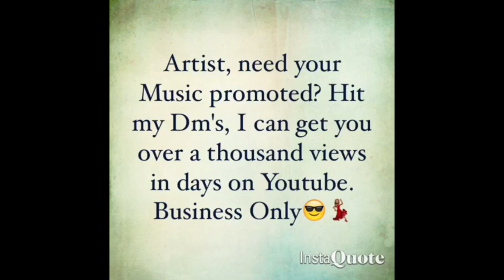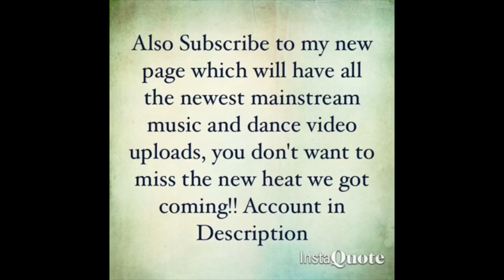Bankrol Hayden - Costa Rica